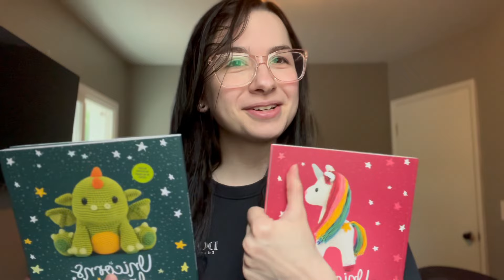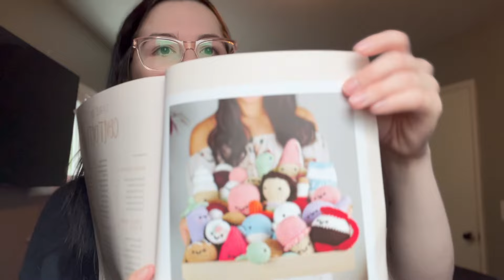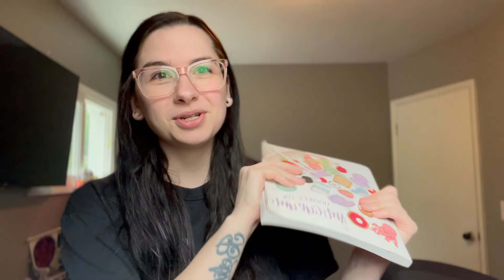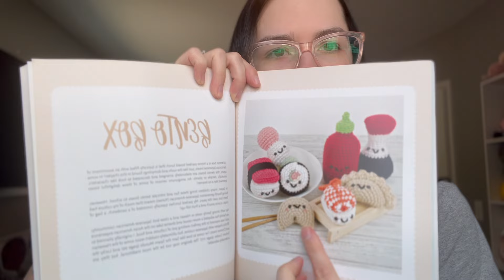Crochet Vlog | Finally Opening My Crochet Books❤️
Hey Lovelies!! This week was a slow week for me, but I'll be coming back with market prep videos soon😉

Which one is your favorite and what other crochet books do you recommend?? I need ALL of them, lowkey think I'm getting obsessed 🙈